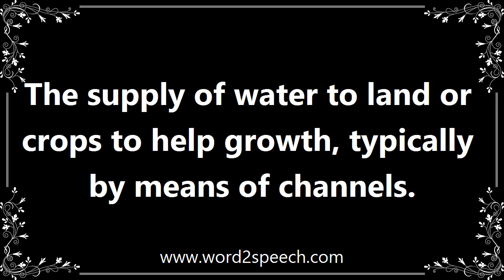Irrigation - Definition and How To Pronounce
Title: irrigation

The supply of water to land or crops to help growth, typically by means of channels.

A high degree of automation is possible with some types of irrigation equipment.

How to pronounce irrigation
definition of irrigation
audio dictionary
How to say irrigation
What is the meaning of irrigation
Pronounce irrigation